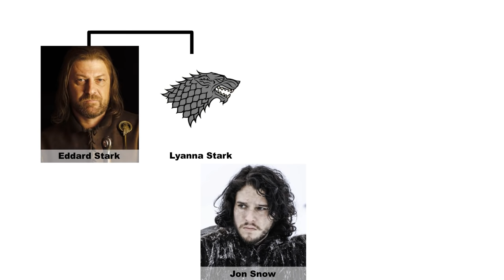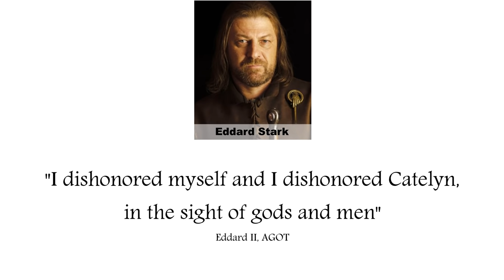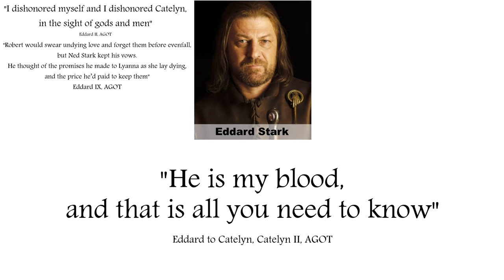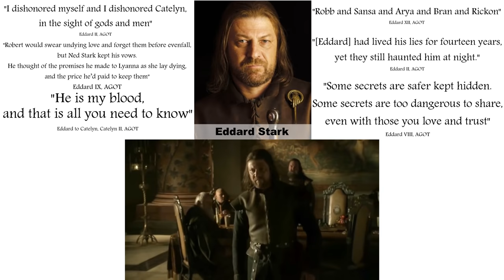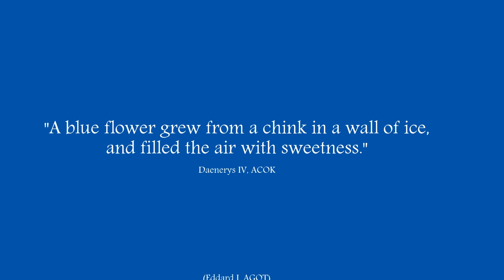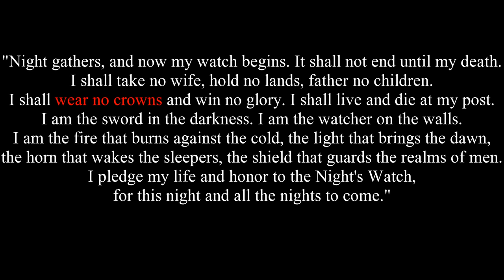R+L=J: who are Jon Snow's parents?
R+L=J is one of the biggest and oldest Game of Thrones / ASOIAF fan theories. Who is Jon Snow's mother? Is Jon secretly a Targaryen?

Created with Toon Boom Studio 8.1 and a Wacom Intuos Pen Tablet.

Thanks to +Maximiliano Blitzkrieg for the Spanish subtitles, and Agnés de Castellane for the French subtitles.

Errata:
1:24 It's probably not fair to say King Robert had Rhaenys, Aegon and Elia killed - Tywin gave that order independently. That said, Robert approved of the killings after they occurred.